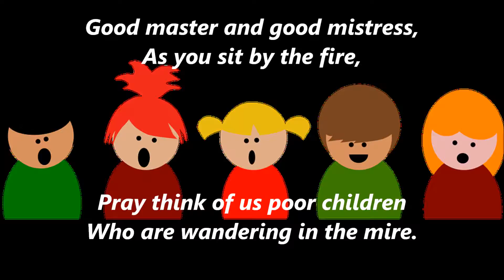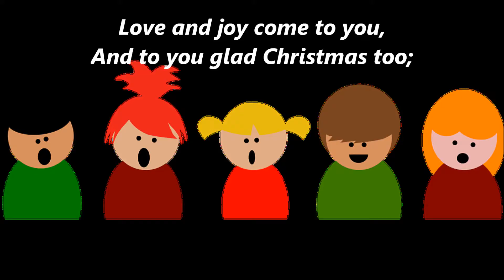HERE WE COME A CAROLING or WASSAILING words lyrics text CHRISTMAS trending sing along song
HERE WE COME A CAROLING or WASSAILING words lyrics text trending sing along song
Here We Come A-wassailing or Here We Come A-caroling is a Christmas carol/ New Year song.
Here we come a caroling
Among the leaves so green;
Here we come a wand'ring
So fair to be seen.
Love and joy come to you,
And to you glad Christmas too;
And God bless you
and send you a Happy New Year
And God send you a Happy New Year.

We are not daily beggars,
That beg from door to door!
But we are neighbor's children
Whom you have seen before!